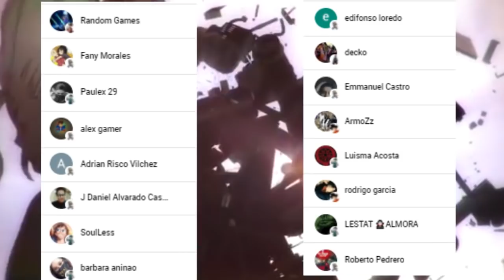SENKU DECIDIRA el DESTINO de la HUMANIDAD ??? 😱😱 EL TRATO Final con el WHYMAN !!! Dr. Stone 230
HOLA AMIGOS LES TRAEMOS UN NUEVO VÍDEO ESTA VEZ DEL MANGA 230 DE DR STONE, DONDE VIMOS EL POSIBLE FINA DE DR STONE, DÉJENME SU OPINIÓN EN LOS COMENTARIOS.